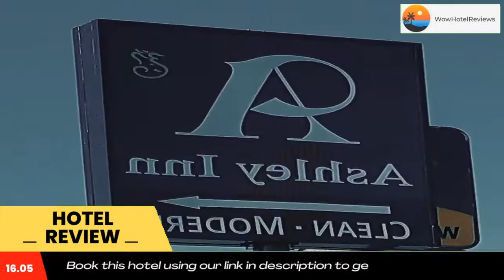Ashley Inn Ponca City Review - Ponca City , United States of America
Ashley Inn Ponca City

Located just off Highway 77 in Ponca City, this motel is a 5-minute drive from the Sullins Stadium. It features free Wi-Fi access and free morning coffee.
Cable TV is available in every room at Motel 6 Ponca City. The rooms have a dining area and are furnished with a work desk.
The front desk at the Ponca City Motel 6 is staffed 24 hours a day and offers fax and copy services. There are also guest laundry facilities on site.
Lake Ponca Park is 5.7 miles from the motel. Ponca City Regional Airport is 3 miles away.